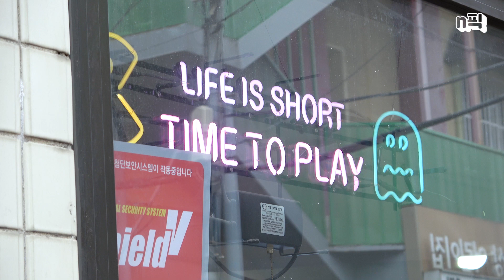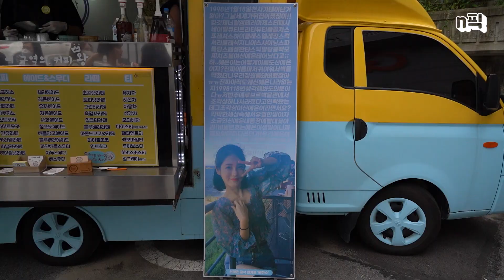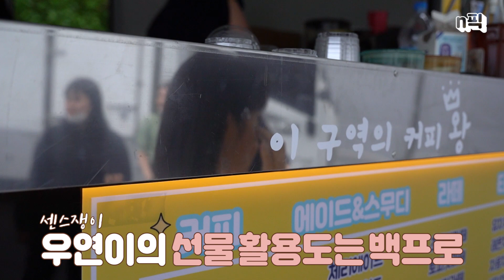카메라 뒤 찐모습의 신예은✨ 경우의 수 경우연 촬영 비하인드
뷰티발랄한 신예은의 모습!
앤피오가 담아보았습니다 :D